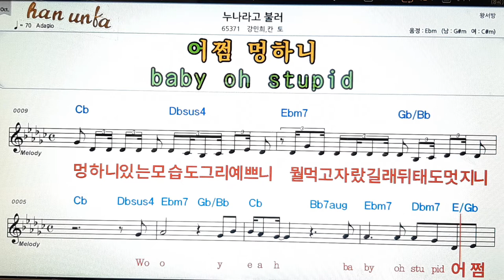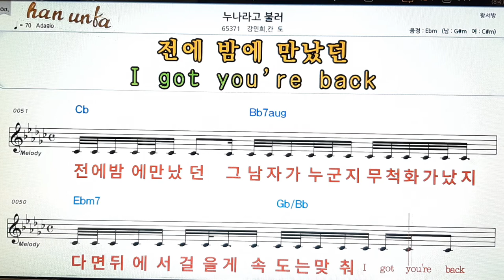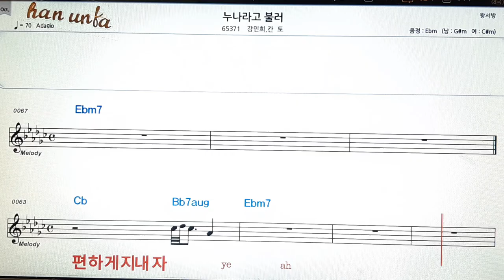누나라고 불러/강민희*칸토👍노래 반주, 코드 악보,가라오케💋Karaoke*Sheet Music*Chord*MR